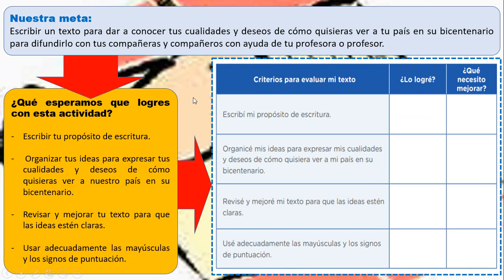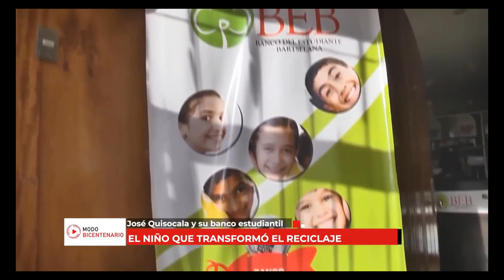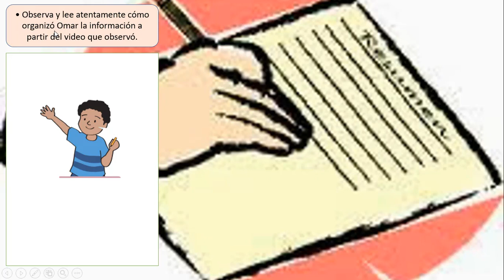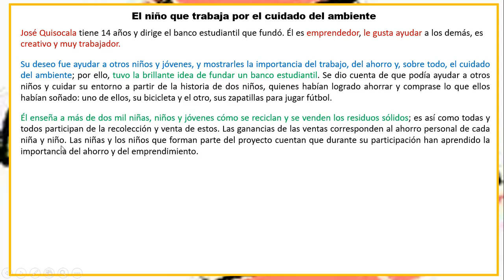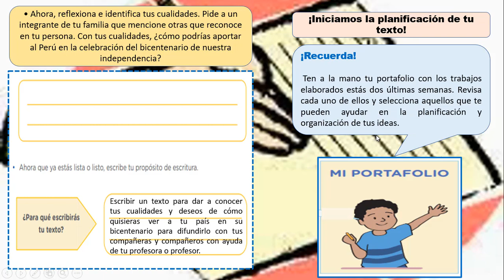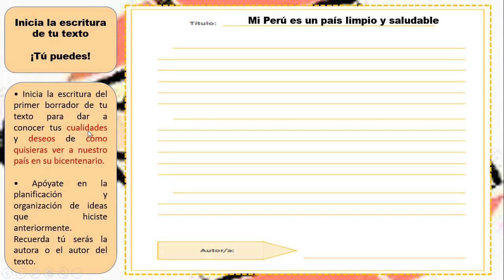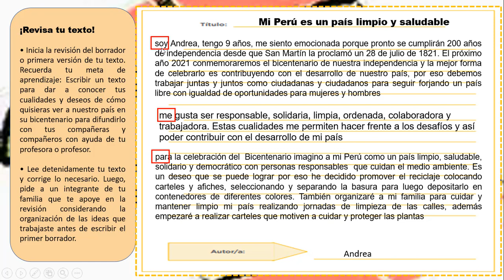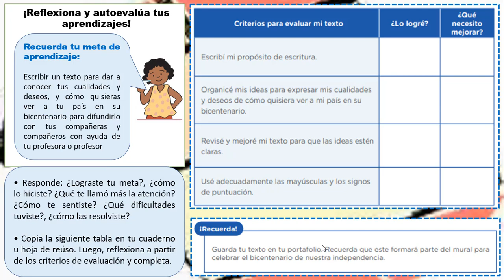ESCRIBIMOS SOBRE CÓMO SOMOS Y CUÁLES SON NUESTROS SUEÑOS Y ANHELOS RUMBO AL BICENTENARIO – CLASE 168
ESCRIBIMOS SOBRE CÓMO SOMOS Y CUÁLES SON NUESTROS SUEÑOS Y ANHELOS RUMBO AL BICENTENARIO – CLASE 168 – TERCERO “C” – OLLACHEA – SEMANA 36 – DÍA 5